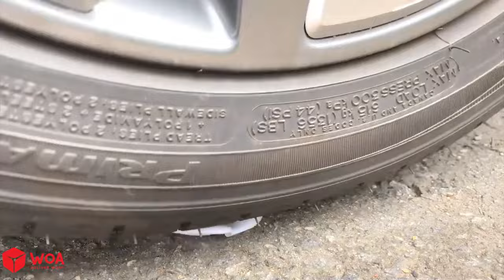Aplastando Cosas Crujientes Y Suaves con la Rueda de un COCHE | Coche Experimental vs Orbeez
Aplastando Cosas Crujientes Y Suaves con la Rueda de un COCHE | Coche Experimental vs Orbeez, Ice Cream, Lollipop
Sobre Doodles en Español:
Doodles en Español es un canal que le brinda nuevas perspectivas en la vida, vea el mundo de una manera diferente, encontrará todo interesante y divertido.
Sobre nosotros:
¡Visite el sitio web de WOA Network!
¡Haga un recorrido en SCONNECT CO., LTD.!